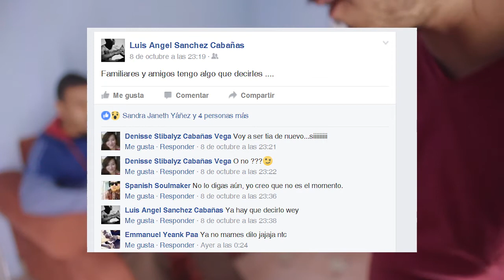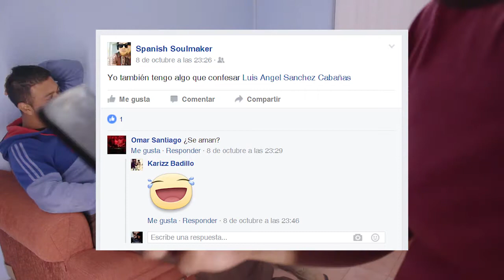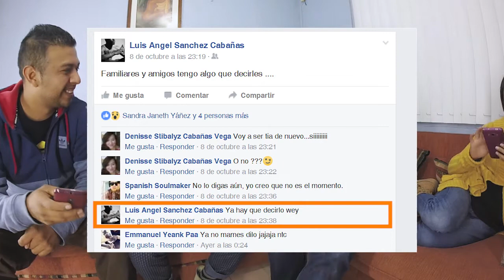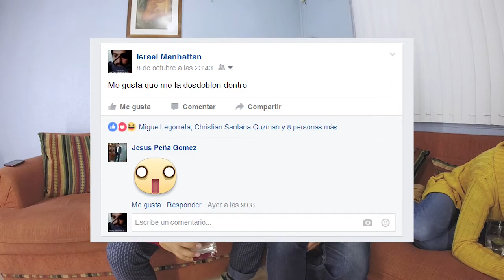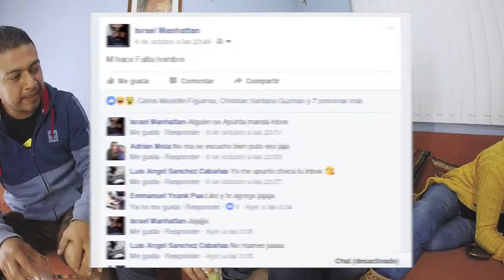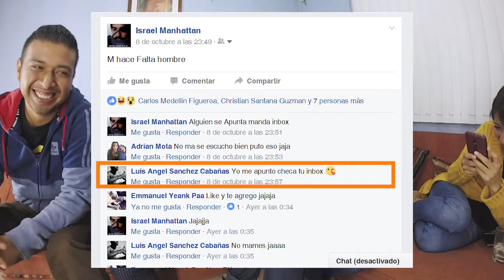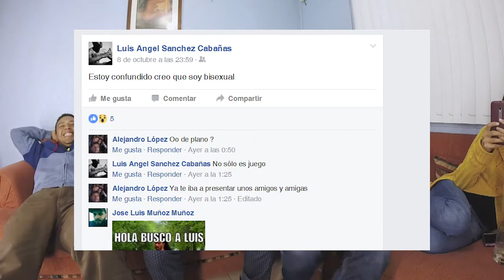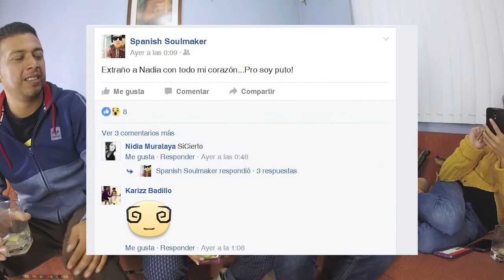Prohibido decir SI/NO challenge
En esta ocasión optamos por echarnos una botella y jugar "prohibido decir SI o NO... checa quien fue el ganador y comentanos que juegos te sabes para hacer la borrachera más amena.